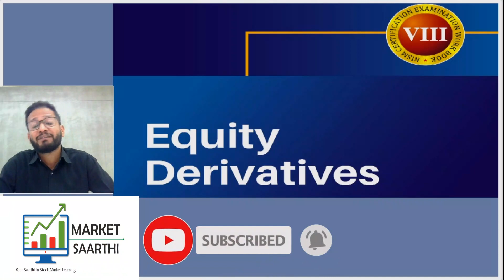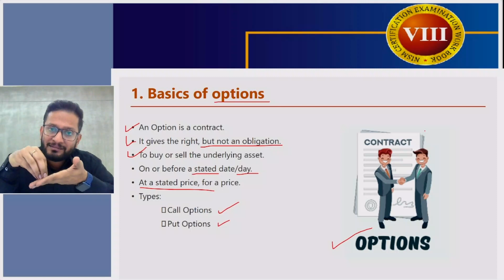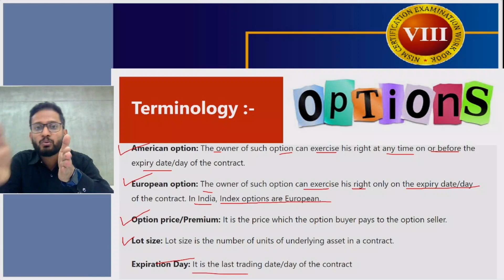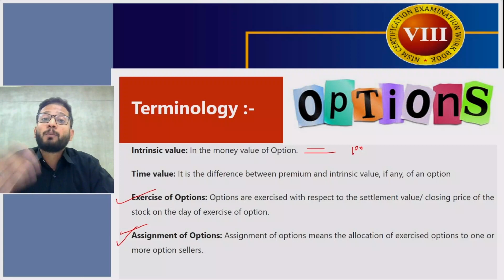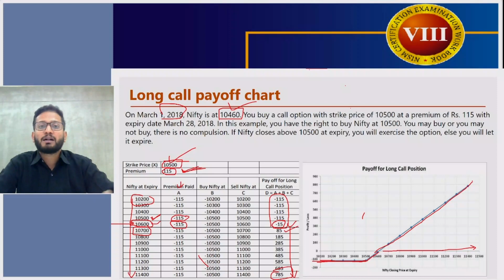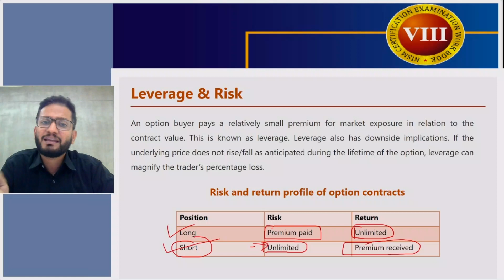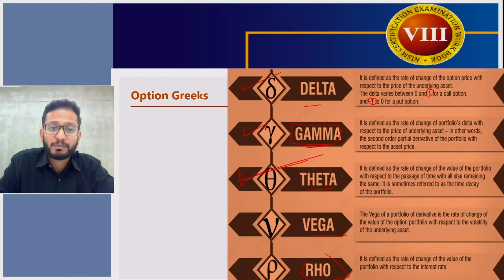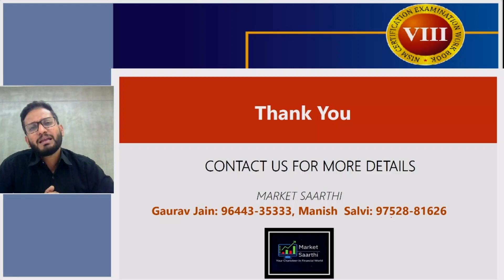Options Basics | Call and Put Basics | NISM Equity Derivative Chapter: 4 | Introduction to Options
Complete Guide to Options Trading
In the previous Video, we learnt all about the futures contract and the things you should keep in mind before taking a trade. In this module, we move to the "O" in F&O.

In this video, we start with understanding the basics of call option with an example. We'll understand how you can use call option to reduce the risk when you are betting on an outcome.

This is for Education Purpose, We are not SEBI registered Investment advisers. Please Consult your Financial Adviser before Investing. These are not any recommendations for any funds or stocks.